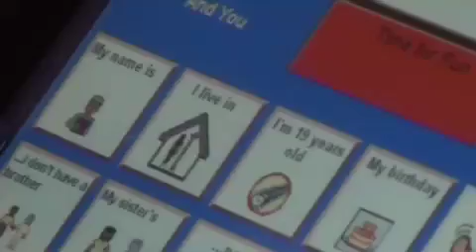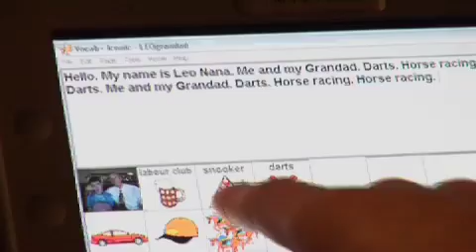Sequal Trust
Promotional film for the Sequal Trust